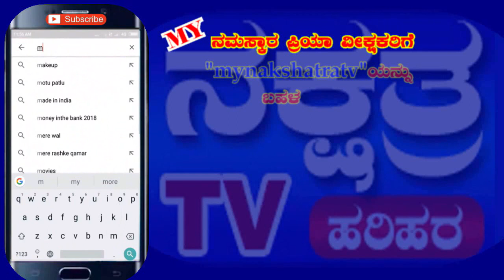PART 04 MKET CBSC SCHOOL KRIHSNA JANMASHTAMI PROG 07.09.2018